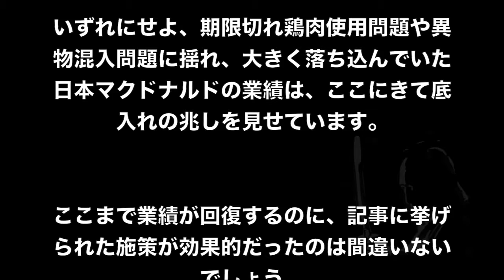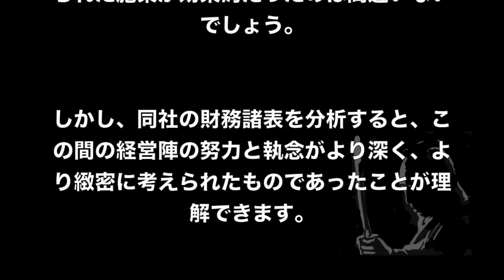【マクドナルド】Ｖ字回復で三年振りの黒字。その手法とは？